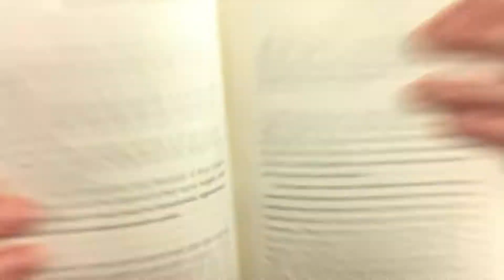High School Advice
Created in May of 2018 my friend Sali and I put together some tips we think are valuable for incoming high school students. Filmed by my friend Matt.